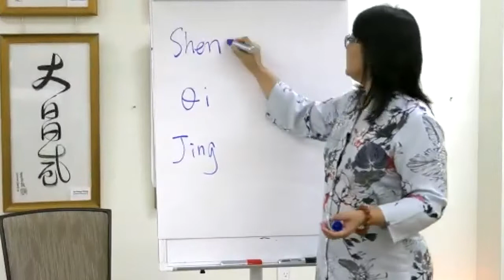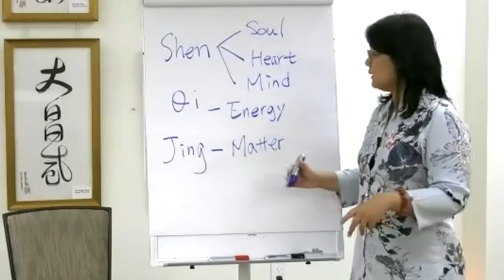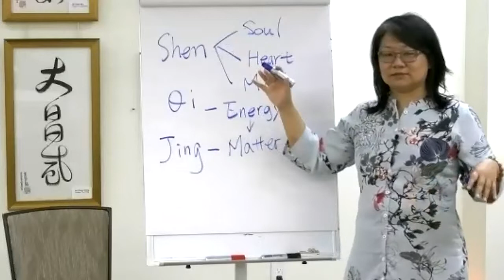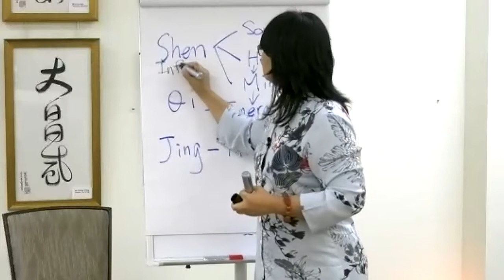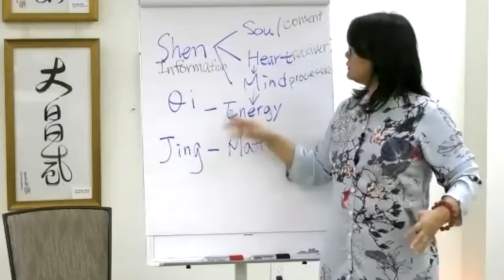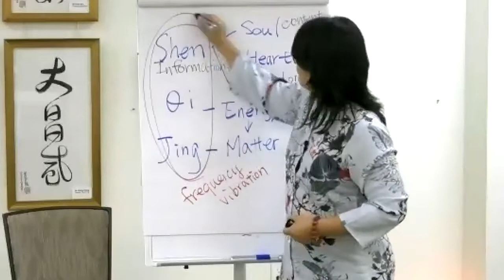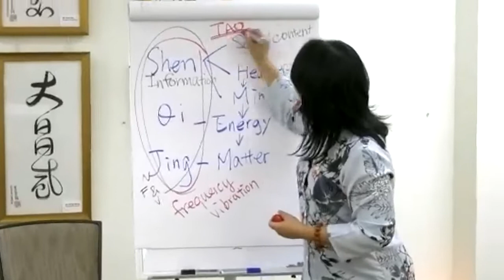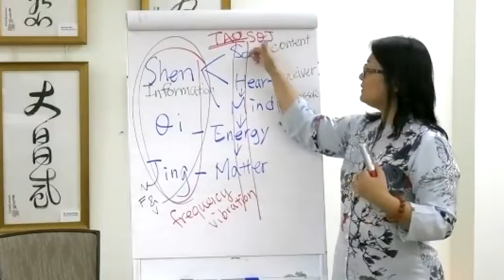The Law of Shen Qi Jing / The Five Levels of Creation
Find out next event: DrSha.com/hawaii/events